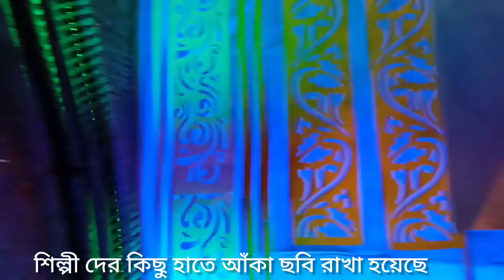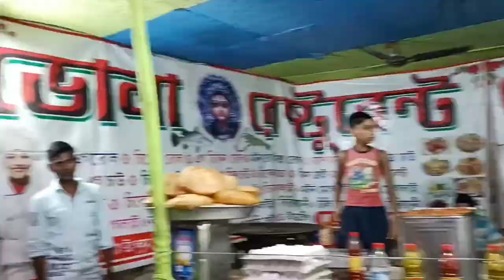অষ্টমী তে কোথায় কোথায় ঠাকুর দেখলাম তা তোমাদের সাথে share করলাম 🙏